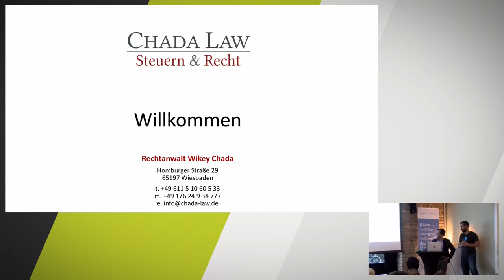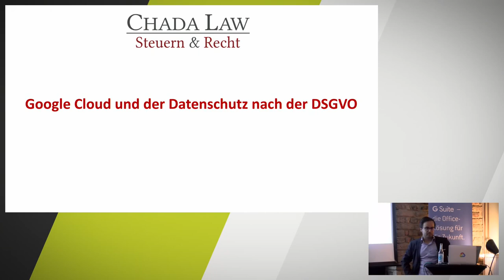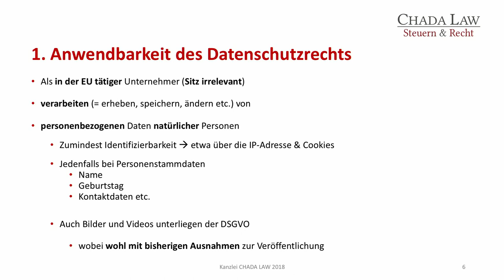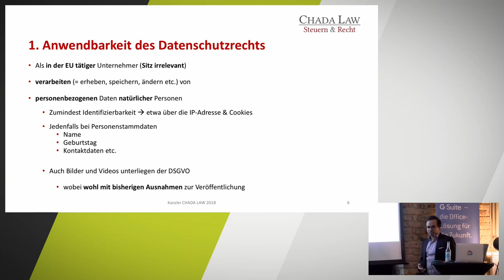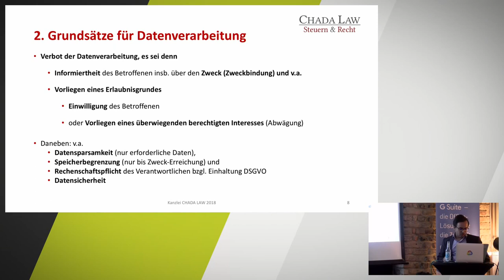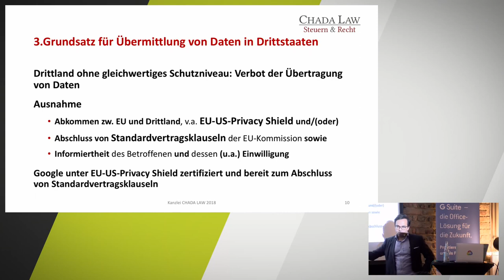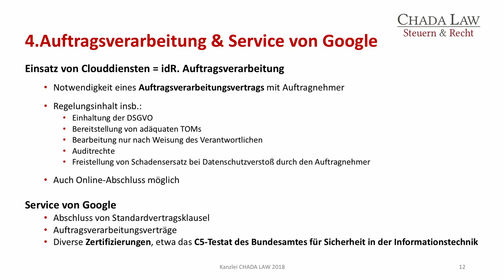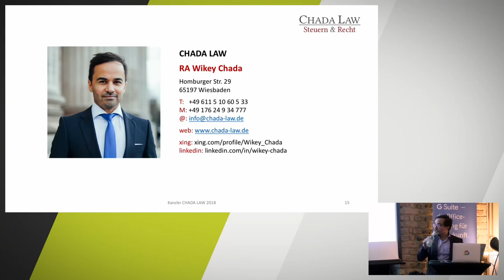Cloud Datenschutz Deutschland – Google G Suite, Microsoft Azure, AWS DSGVO und GDPR konform nutzen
Wikey Chada, Rechtsanwalt der Anwaltskanzlei Chada Law, berichtet in diesem Vortrag darüber, welche rechtlichen Anforderungen in Deutschland eingehalten werden müssen, wenn man sich als Unternehmen für den Schritt in die Cloud entscheidet.

Da in Deutschland die gleichen Anforderungen an den Datenschutz (DSGVO usw.) für alle Cloud-Dienste gelten, ist der Vortrag für alle interessant, egal ob man mit der Google Cloud bzw. der Google G Suite,  mit Microsoft Azure bzw. Microsoft Office 365 oder den Amazon Web Services arbeitet.